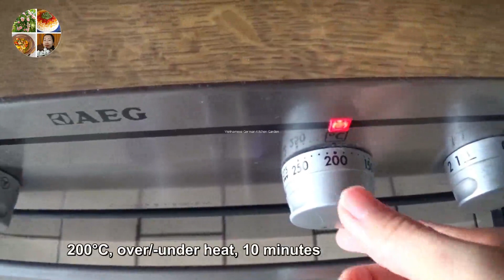(Eng Sub) coffee roll cake, làm bánh kem cuộn cà phê thơm ngon | Vietnamese German Kitchen Garden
* Pfirsich Quark Torte / cách làm bánh kem cream cheese quả đào / how to make super yummy peach cream cake

* How to make Veggie Steamed Buns / Cách làm bánh bao chay ngon trắng đẹp không dùng khuôn

* Cách làm BẦU KHO CHAY đưa cơm, ra vườn hái bầu non để kho quá ngon

* How to make easy apple cake with almond yummy recipe / Cách làm bánh táo hạnh nhân ngon chỉ cần 10 phút chuẩn bị là bánh có thể nướng